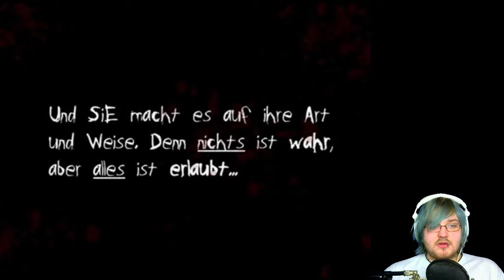LoneLy #01 (Alpha,RPG Maker, Let's Play,Facecam) Das Schaudern Beginnt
Wenn ihr das spiel selber spielen wollt oder Omega Creators unterstützen wollt oder ihm einfach Mal ihm euer Feedback geben wollt! Einfach auf den Link klicken